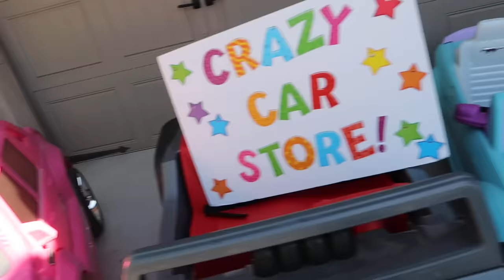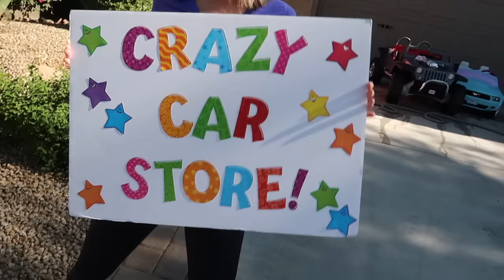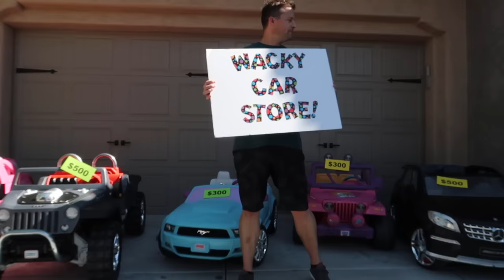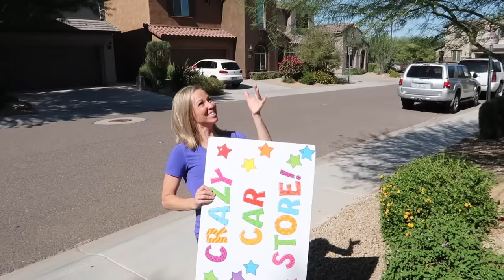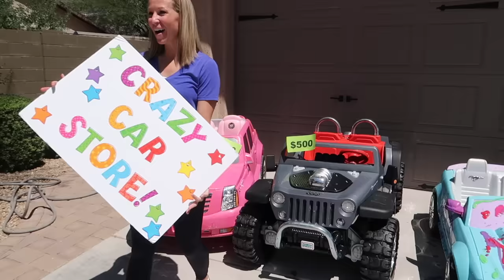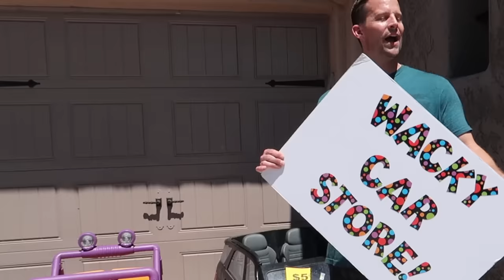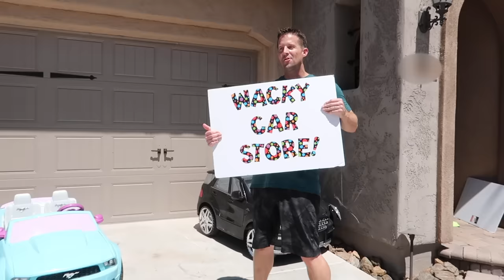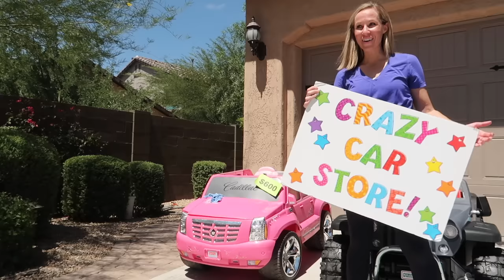Pretend Car Stores Compete for Customers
The silly workers Lucy and Jason are going at each other in this hilarious Crazy Car Store versus Wacky Car Store kids video. These two are always competing for customers and today is more of the same. Who will come out the winner in this pretend car store video? You have to watch and find out!